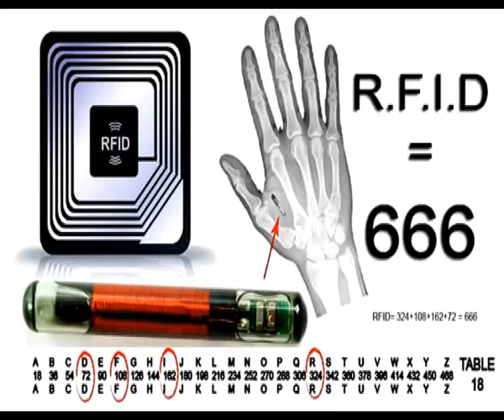La Marque De La Bête.Acte 01-lwc tv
1H dans La Cité